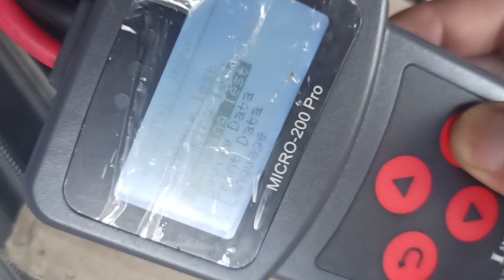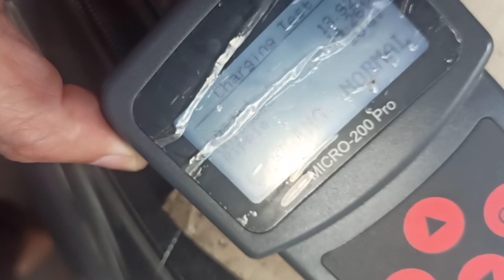Tes Aki dan Alternator Avanza dengan Lancol Micro 200 Pro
14 Jan 2023, aki bawaan avanza sudah usia 3,5 tahun.
Kita coba tes kemampuan menyimpan listrik, starter dan chargingnya
Menggunakan Lancol Micro 200 pro

aki bagus GS Astra, aki murah, rawat aki agar awet, aki lebih dari 2 tahun, aki awet hemat
aki kuat starter, ampere besar, tidak ngedrop, upgrade aki, amper besar, start jos, toyota avanza veloz suzuki aerio next g, aki basah, tambah air, air aki, air zuur, CCA, Cold Crank Ampere, SOC, State Of Charge, SOH State Of Health, DIY, mudah